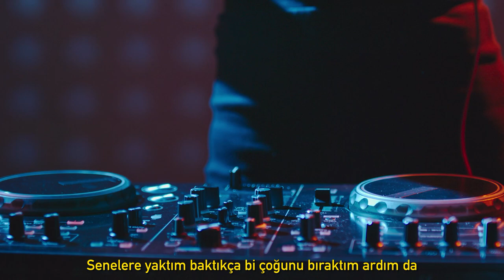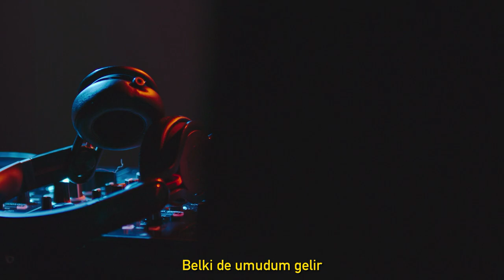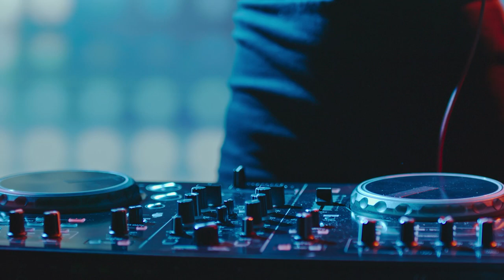Talha Erbay ft Sefa Ekici - Umut (2022) (Official Audio Lyrics)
Söz : Talha Erbay & Sefa Ekici
Mix Mastering : Sefa Ekici, Talha Erbay
Beat : Free

Şarkı Sözleri;
Çıkıyoruz bizde yolun sonuna
Kafa da dolu bu sorunlar
Nereye dalsakta Kapalı bu kapılar
Kapalı bu kapılar

Karanlık  üzerime geliyor
Kaderime rüzgarım esiyor
Karaladım hedefime gidiyom
Kederimin üzerine serotonin geliyor

Asla dinmedi hırsım yılmadım
10 yılın üzerinde saydığım yılllarım
Saydığım yılllarım
Onca zaman ben bıkmadım

Gecelere daldım aklımda
Bırakta kalmasın hatrında
Senelere yaktım baktıkça
Bi çoğunu bıraktım ardım da

Nerde bu yarınlar
Gün gelir ardından
Belkide yakında
Gülerim elbet bahtımda

Benliğim aynı mı değil
Gündüze farklı bu şehir
Belki de umudum gelir
Aklımı kaybedicem yoksa

Çıkıyor adımlarım
Düşündüm düşündüm yarınları
Yoluda yarıladım
Yürüdüm yürüdüm bir alanı

Hatırlamam ki duşun bak harbi
Yakınlarım da güven mi var ki
Sayıkladım ben bi tek bu derdi
Çıkıcam elbet bu yoluda kendim

Dur tamam değil bugün derin yol
Bugün derin yoll
Duramam  bakın bu yolda
Yorulmam ey pes etmek olmaz